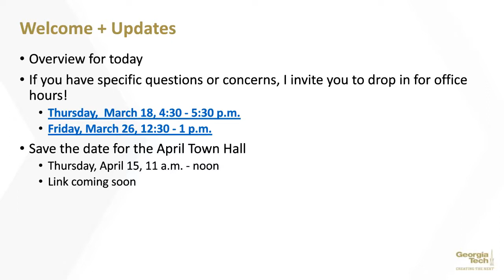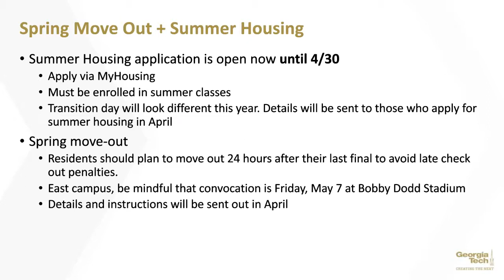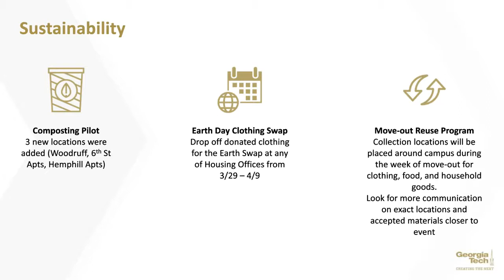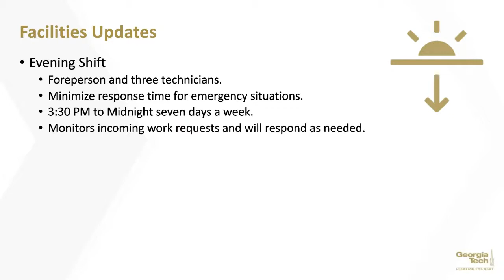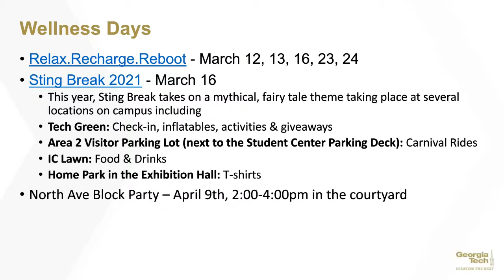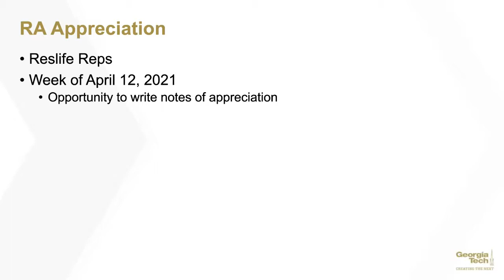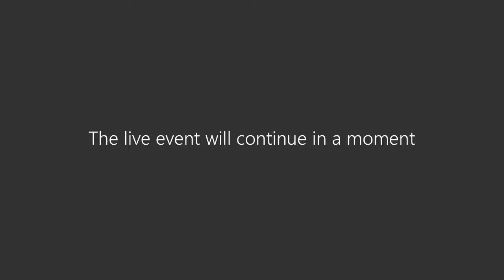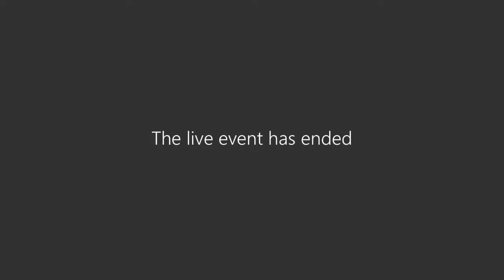March 2021 HRL Town Hall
This Town Hall focuses on Housing summer and fall applications, new sustainable initiatives on campus and Residence Life Wellness Days.